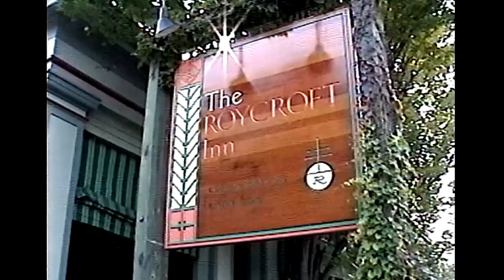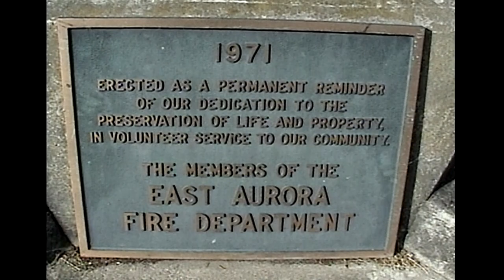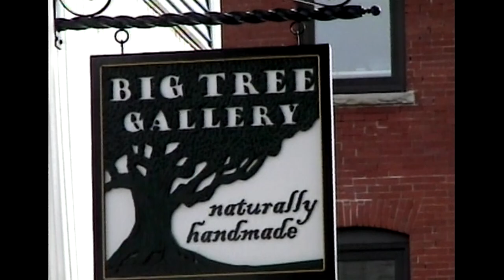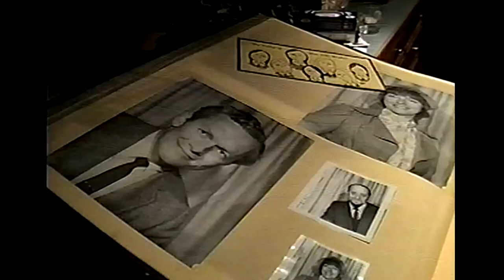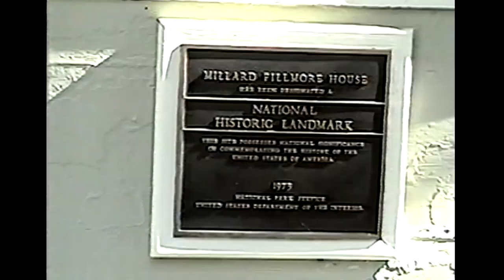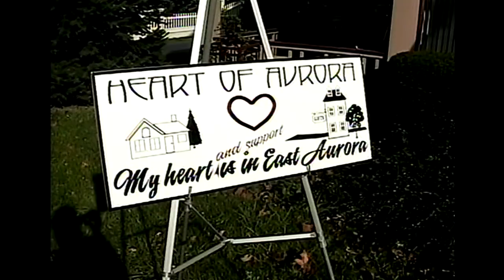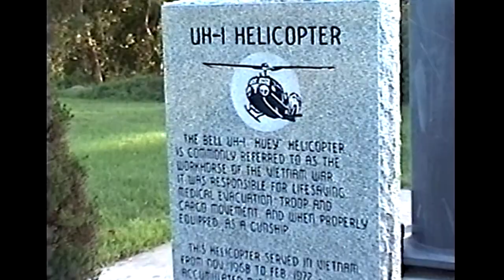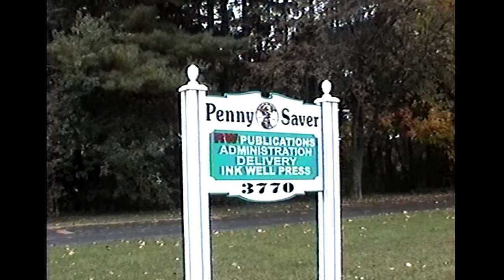Our Town | East Aurora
Our Town East Aurora, NY is a one-hour special that explores East Aurora, NY through the cameras of the folks who know it best – the people who live there. Through the lens of these community filmmakers, explore East Aurora, NY's arts and culture, regional landmarks and history, parks and recreation, and hidden gems.

for more original productions from WNED PBS.

Chapters:
0:00 Introduction
1:15 The Roycroft Campus with Mark Anthony
5: 11 Fisher - Price and Toy Town Museum with Michael Kelly
7:41 Green Spaces with Marie Westermeier
10:20 Framers Market with Greg Szemmatowicz
12:05 Elbert Hubbard Museum with Mary Anne Myers
14:04 Fish of East Aurora with Linda Ramsey
16:28 Artist and Craftsmen of East Aurora with Melissa Schreiber
19:19 Life in East Aurora with Dorothy Clough
20:48 Vidler's 5 and Dime with MaryLynn Acee-Kielich
22:53 Aurora Players with Becky Popiel
25:04 The Mystical Roycroft with Mason Winfield and Mike Meiler
27:24 Art History with Dody Underwood
29:17 Millard Fillmore House with Lyn Chimera
31:32 Knox Farm State Park with Natasha Petersen
33:01 Hamlets with Pam and Ed Fischer
35:08 Hawk Creek Wildlife Rehabilitation Center with Joe Cassidy
37:23 East Aurora Main Street with Lisa Hoffman and Mary Flickinger
39:31 Three Statues and a Monument to a Horse with John Sly
42:14 Cazenovia Park with Adam Francis
44:48 American Legion of East Aurora and School Life with Jim Suttell
46:57 Youth of East Aurora with Graham Abbott
48:21 Seminary and Churches of East Aurora with Peter Mercurio
50:08 East Aurora Penny Saver with Dan Brunson
52:26 Walkable East Aurora with Libby Weberg
53:58 The People of East Aurora with Wilson Curry
57:33 Credits